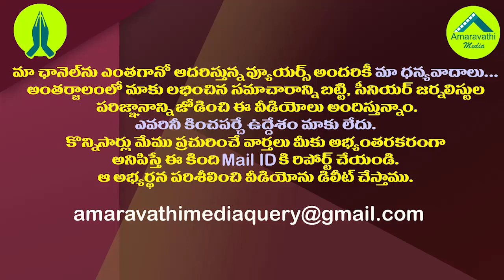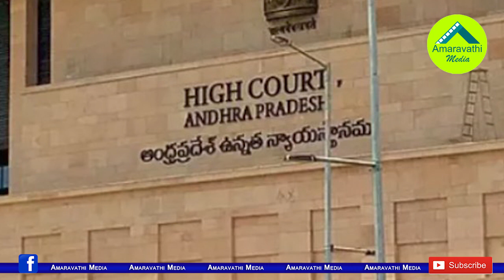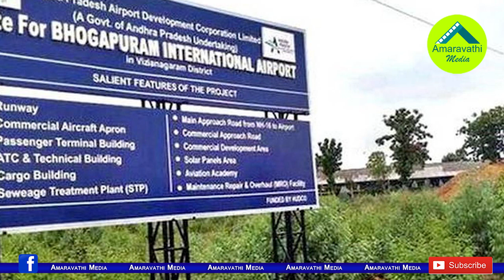చంద్రబాబు తప్పులు..జగన్ స్కెచ్ ల ఫలితం ఇదే| Chandrababu Mistakes & YS Jagan Plans Create New History